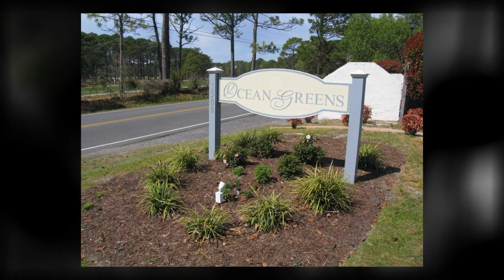Ocean Greens | North Myrtle Beach, SC 29582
Ocean Greens North Myrtle Beach, South Carolina The Beach and Company's Property Management Division.